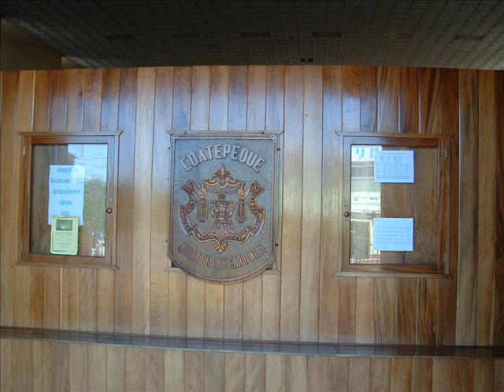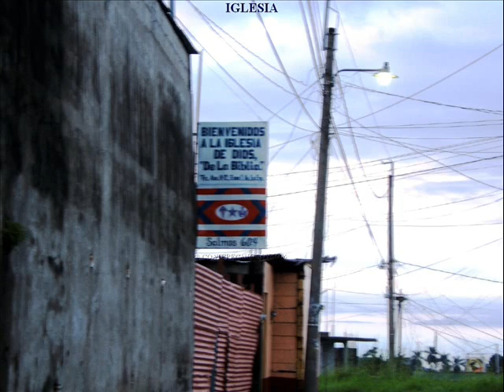Memorias de Coatepeque Iglesias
Memorias de Coatepeque
Iglesias
Iglesia Parroquial y diferentes iglesias católicas de los Barrios.   También iglesias cristianas de diferentes denominaciones como también iglesia mormona.
Música los Mitos Cantemos así